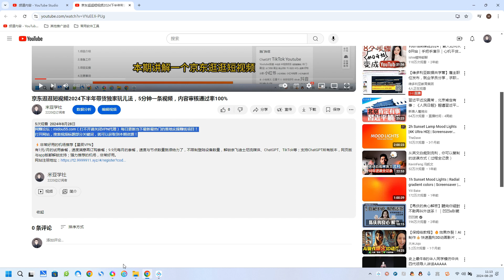最新电脑挂机拉新，单机300+，绿色长期稳定，适合各个人群